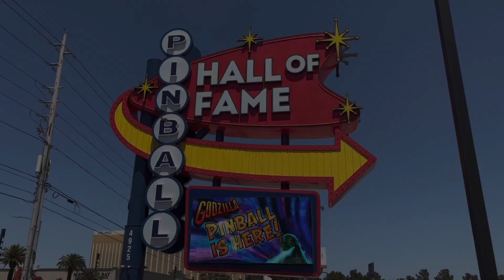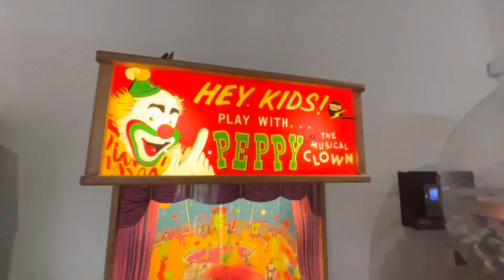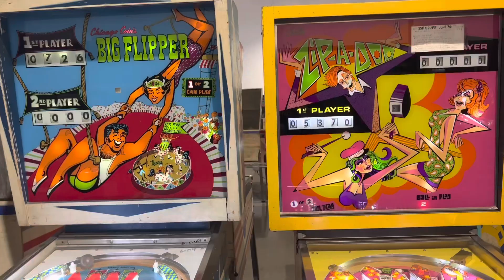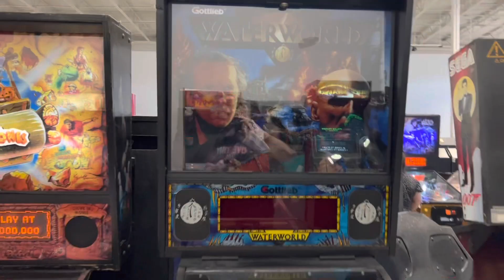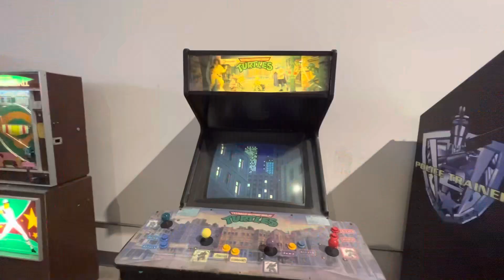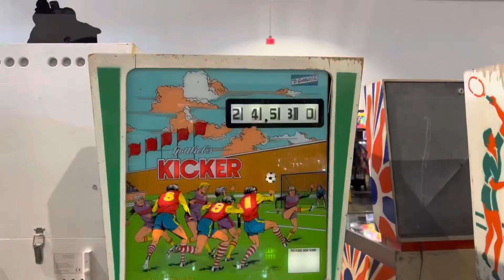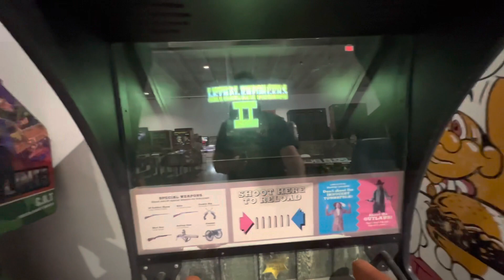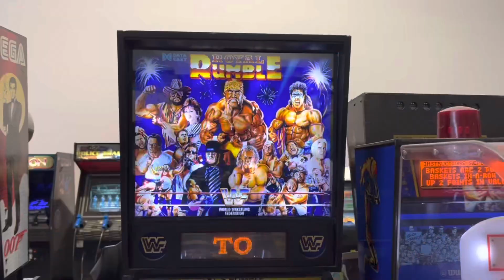Pinball Hall of Fame - Las Vegas, Pinball Museum | Las Vegas, Nevada | Las Vegas Museums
Checking out the Las Vegas Pinball Hall of Fame Museum in Las Vegas, Nevada.